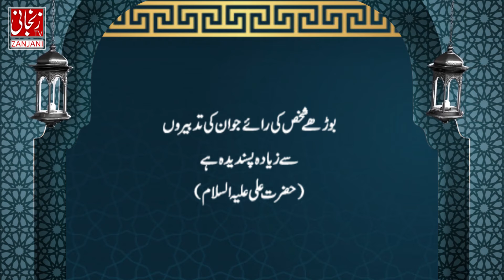Ummed e Subh | Naye din ka Aghaaz | اُمیدِ صُبح | Al-Quran, Hadees, Aqwal | Zanjani TV